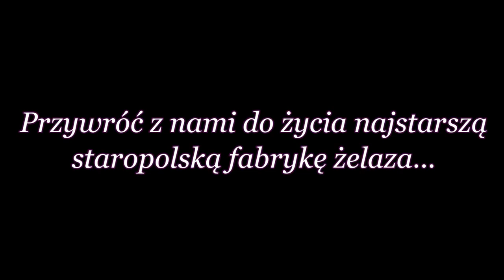W sobotę otwarcie Zabytkowego Zakładu Hutniczego w Maleńcu po wielkiej renowacji